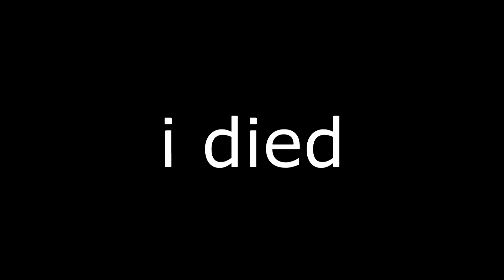2 slugs 2 cains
Hello!

It's always so satisfying slapping a cain with a slug

If you enjoyed the content posted check out some other videos I have on the channel, may not be the same thing you watched here but certainly Hunt related.